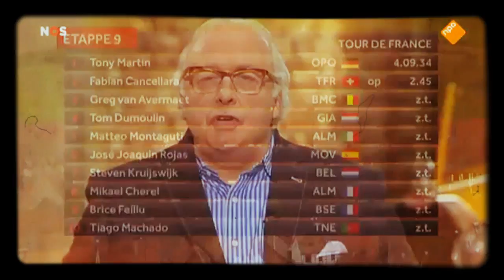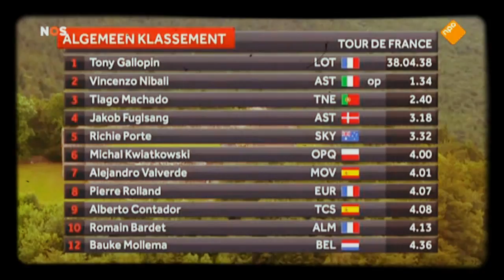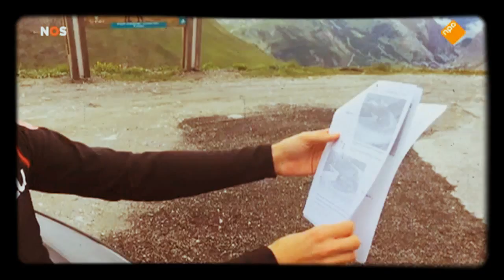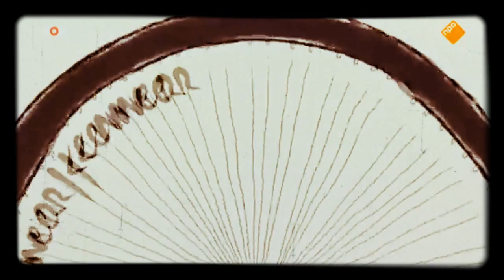De Avondetappe 13 07 2014 Kai Reus, Filemon Wesseling, Thijs Zonneveld